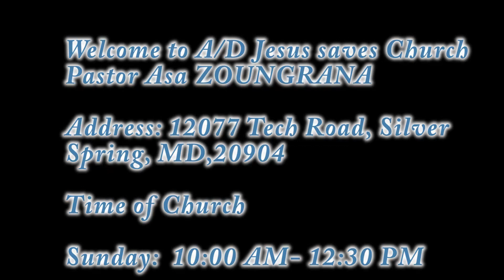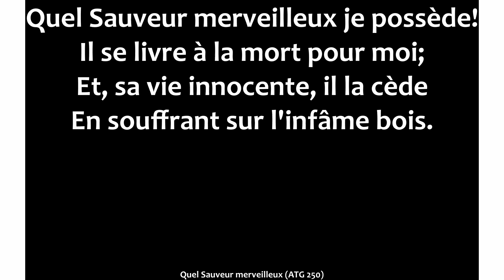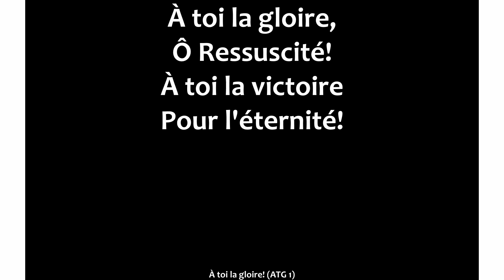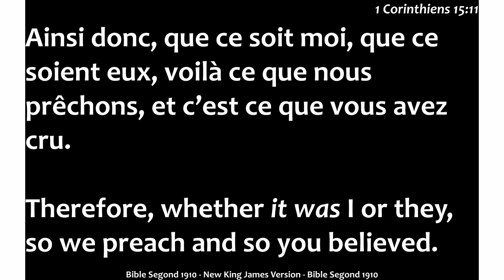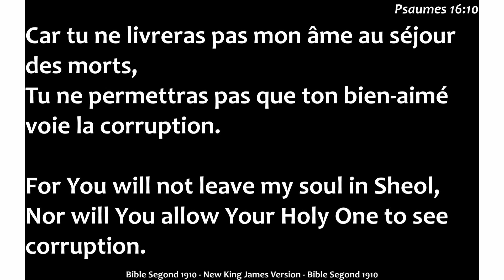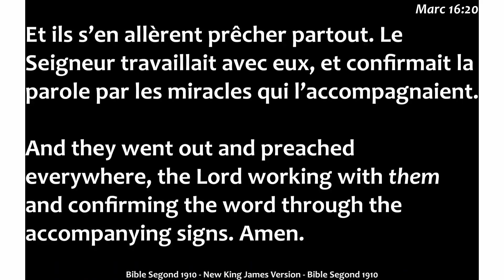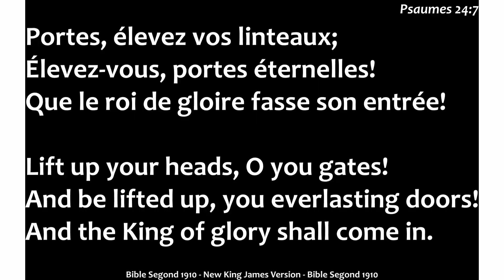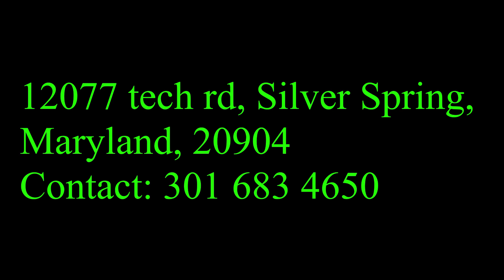Culte de resurrection / Rvrd Pastor Asa Zoungrana